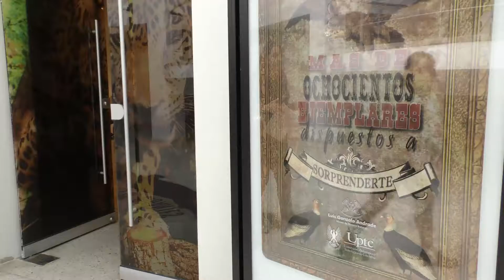ALCALDÍA DE TUNJA SIGUE CELEBRANDO EL MES DE LA NIÑEZ